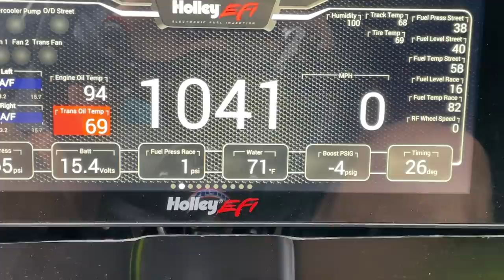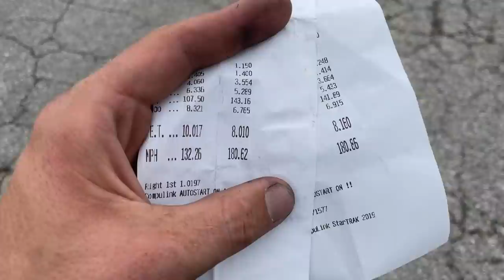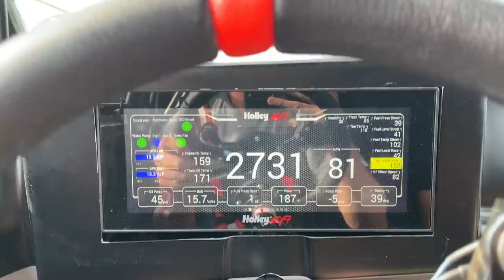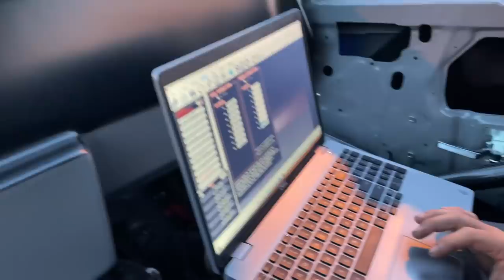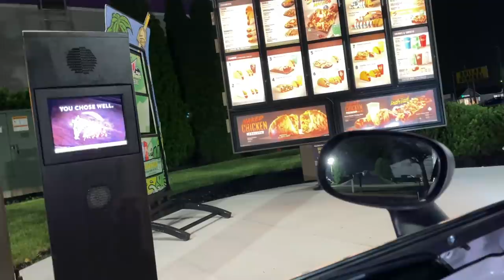Midwest Drag Week Day 3 - Mullet Was NOT Happy... Track Couldn't Hold the FREEDOM! (+300 mile drive)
Mullet made it to Lucas Oil Raceway in Indianapolis, but he just didn't seem to want to go down track! We made some changes, hopefully he's ready for tomorrow!

Cleetus McFarland
12961 44th St N. Ste B